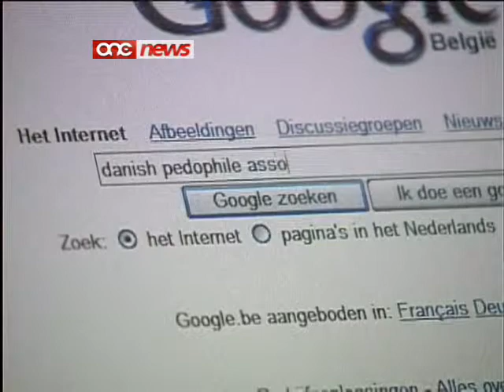Regoli ġodda kontra l-pornografija tat-tfal .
Il-Parlament Ewropew addotta regoli godda b'pieni iebsa ghal min jabbuza mit-tfal, fosthom dawk li jfittxu ritratti pornografici ta' tfal fuq l-internet.Ir-regoli jghidu wkoll li pagni tal-internet f'pajjizi tal-Unjoni Ewropea b'kontenut ta' pornografija tat-tfal jridu jitnehhew.Jekk ma jkunx possibbli li jitnehha l-kontenut, il-websajts ghandhom jigu imblukkati, biex hadd ma jkun jista jidhol fihom.